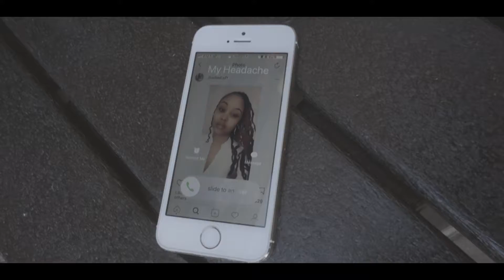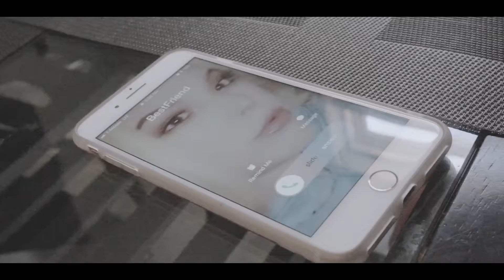I Dont Deserve - Matt capone